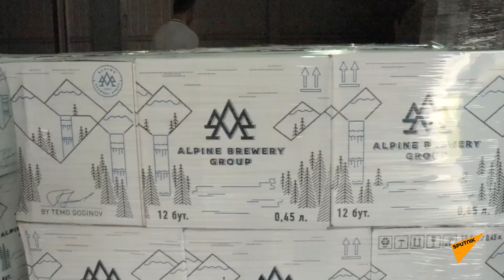Замглавы Минэкономразвития РФ рассказал о потенциале Цхинвали